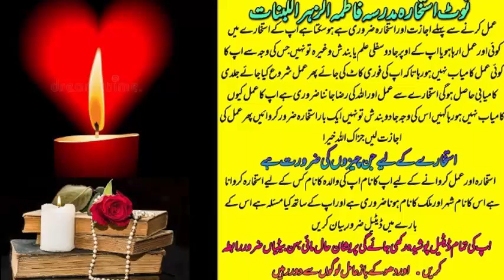ya wadoodo ka wazifa for love marriage - ya woododo - love marriage - mohabbat ka amal